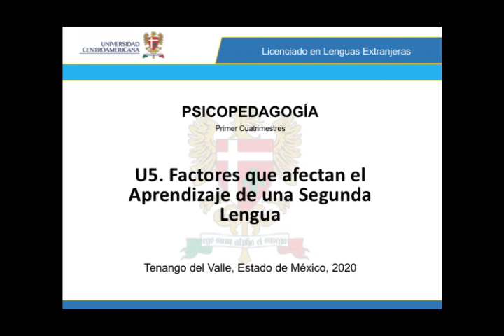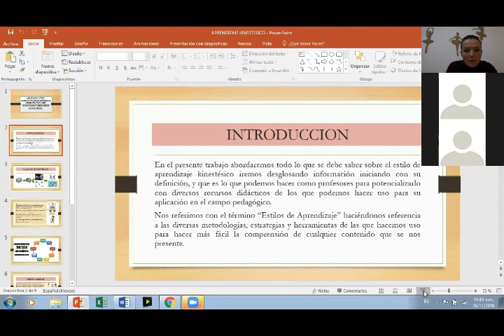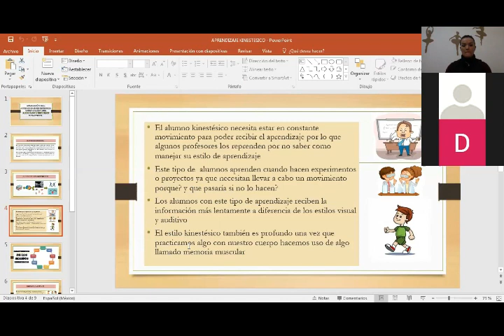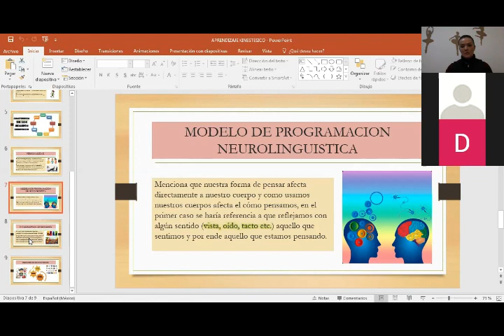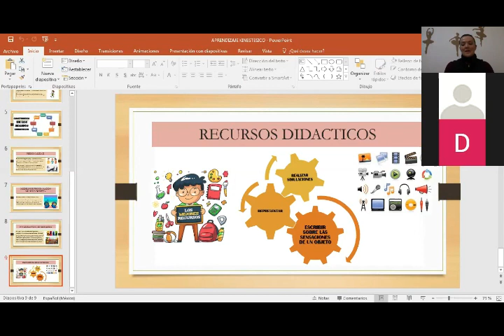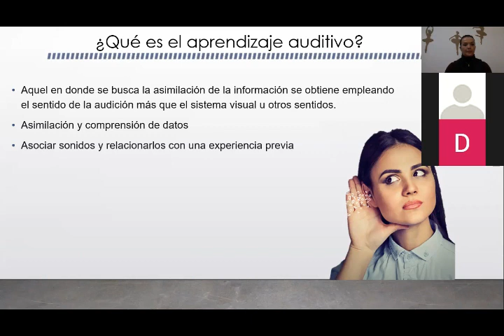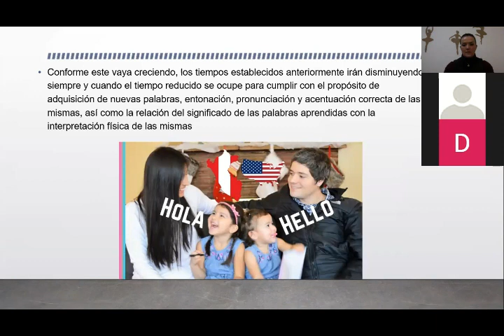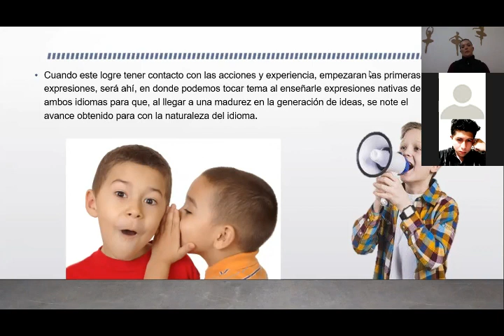UC LLE1º Psicopedagogía 2020 11 26